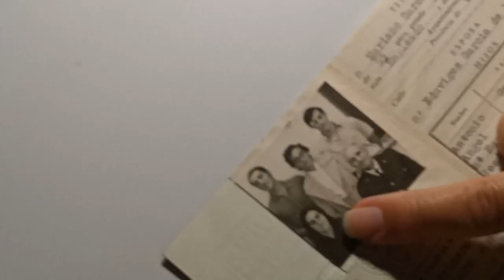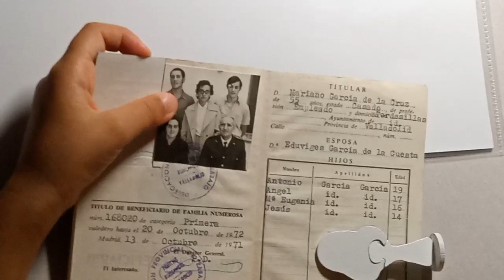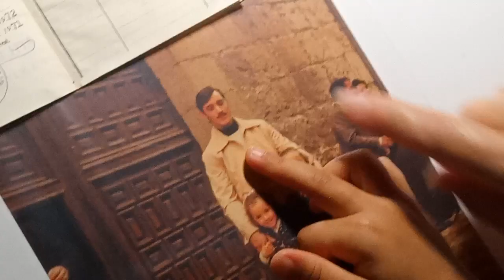VEMOS FOTOS DE LOS TATARABUELOS DE MARIA